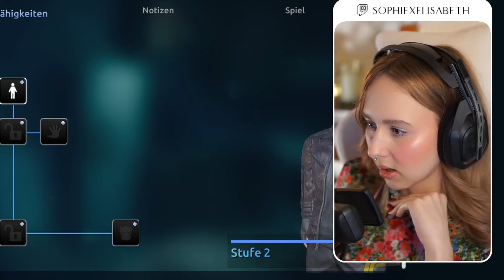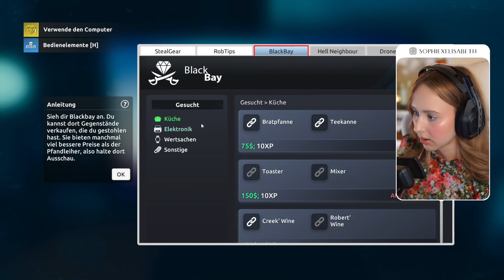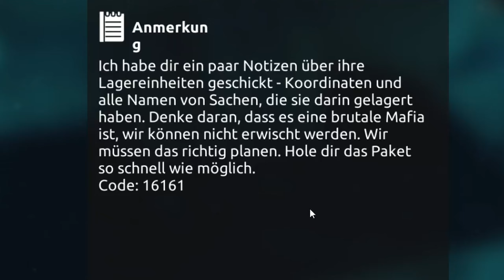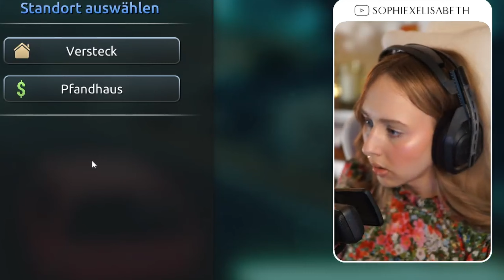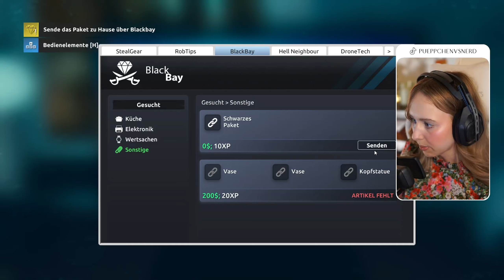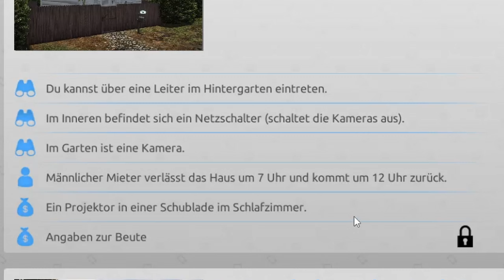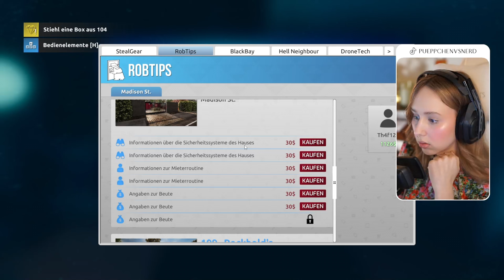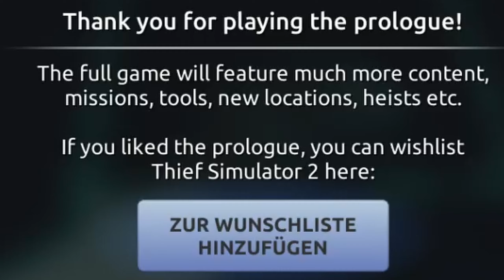Thief Simulator 2 - Meisterdiebin auf der Flucht vor dem Gesetz 👮‍♀️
Wir spielen den Prolog aus Thief Simulator 2 und bewegen uns im Schatten der Gesellschaft.

ENTWICKLER: MrCiastku
PUBLISHER: Ultimate Games S.A., PlayWay S.A.